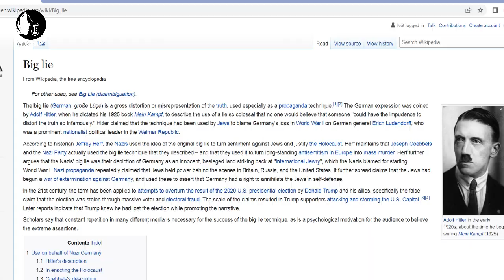නාසි සිර කඳවුරක සිදුවුණු බිහිසුණු මිනිස් ඝාතනය| Sinhala film review| Film Sri Lanka| Emy's Diary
The Boy in the Striped Pajamas (released as The Boy in the Striped Pajamas in North America) is a 2008 historical drama film written and directed by Mark Herman. It is based on the 2006 novel of the same name by John Boyne. Set in World War II, the Holocaust drama relates the horror of a Nazi extermination camp through the eyes of two eight-year-old boys: Bruno , the son of the camp's Nazi commander, and Shmuel , a Jewish prisoner.

𝐀𝐥𝐥 𝐩𝐡𝐨𝐭𝐨𝐬 𝐚𝐫𝐞 𝐮𝐬𝐞𝐝 𝐮𝐧𝐝𝐞𝐫 𝐜𝐫𝐞𝐚𝐭𝐢𝐯𝐞 𝐜𝐨𝐦𝐦𝐨𝐧𝐬 𝐥𝐢𝐜𝐞𝐧𝐬𝐞 𝐚𝐬 𝐜𝐜𝟎, 𝐜𝐜 𝐛𝐲 𝐒𝐀 𝟏.𝟎, 𝐜𝐜 𝐛𝐲 𝐒𝐀 𝟐.𝟎, 𝐜𝐜 𝐛𝐲 𝐒𝐀 𝟑.𝟎 𝐚𝐧𝐝 𝐜𝐜 𝐛𝐲 𝐒𝐀 𝟒.𝟎 𝐥𝐢𝐜𝐞𝐧𝐬𝐞 -This video has no negative impact on the original works (It would actually be positive for them) -This video is also for teaching purposes. -It is not trans-formative in nature. -I only used bits and pieces of videos to get the point across where necessary. We make these videos with the intention of educating others in a motivational/inspirational form. Our understanding is that it is in correlation to Fair Right Use, however given that it is open to interpretation, if any owners of the content clips would like us to remove the video, we have no problem with that and will do so as fast as possible. We believe these videos are fair use because: They are trans-formative in a positive sense, we take clips from various sources to help create an atmospheric feeling that will help people in hard situations in their life. We also do not wish to use the heart of any piece of work that would perhaps decrease the market value of the original content, if anything we hope to promote the content so that people can reach out and subsequently increase the market value.